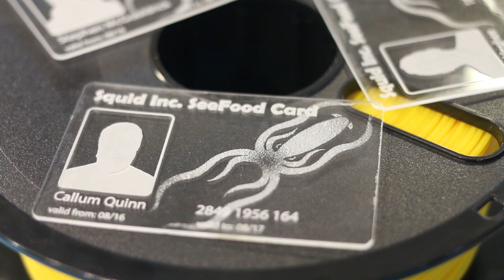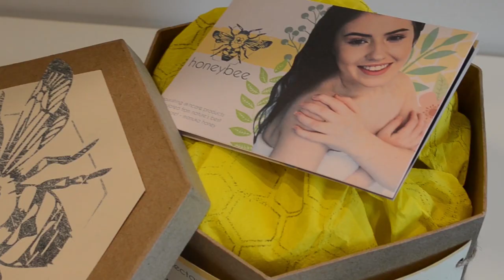Art Design & Creative Course | South West College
Do you have creative flair and passion for Art and Design? Our Art and Design courses offer students the opportunity to experience working in a broad range of art and design disciplines such as, drawing, painting, graphics, fashion, textiles, sculpture, photography and product design.